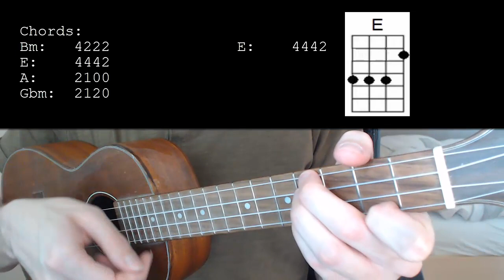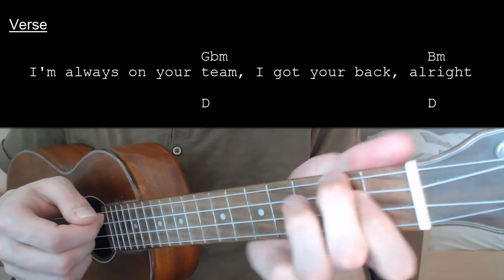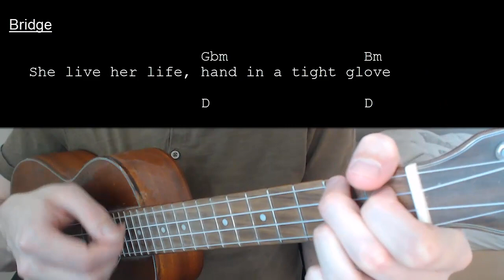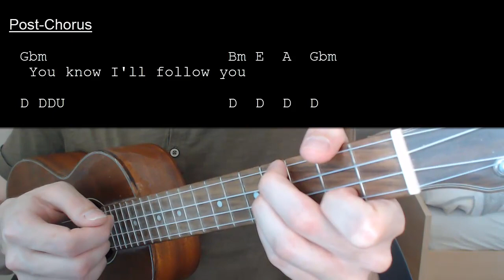Imagine Dragons – Follow You EASY Ukulele Tutorial With Chords / Lyrics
Learn how to play "Follow You" by Imagine Dragons. This Ukulele tutorial includes the chords, chord progression, strumming pattern, and lyrics for this song

Imagine Dragons – Follow You  No Capo

Chords:
Bm: 4222
E: 4442
A: 2100
Gbm:2120

Strumming: D DDU